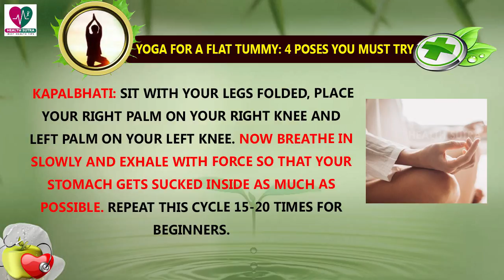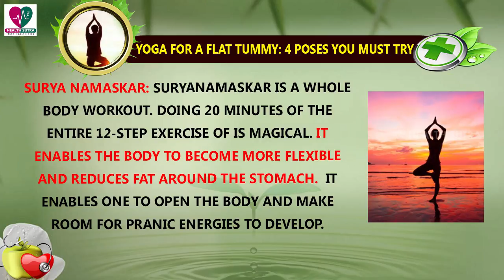Yoga for a Flat Tummy 4 Poses You Must Try - Health Sutra - Best Health Tips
Watch : Yoga for a Flat Tummy 4 Poses You Must Try - Health Sutra - Best Health Tips